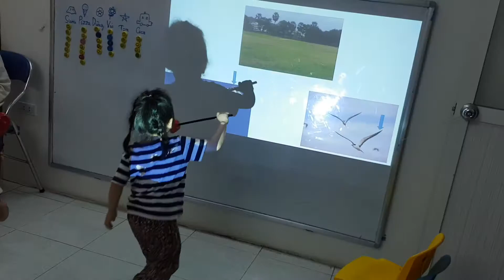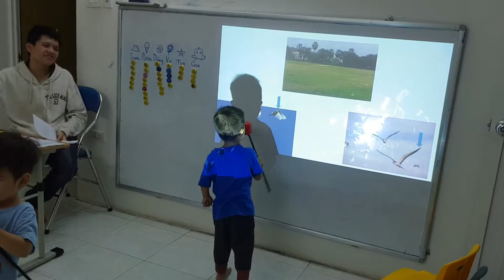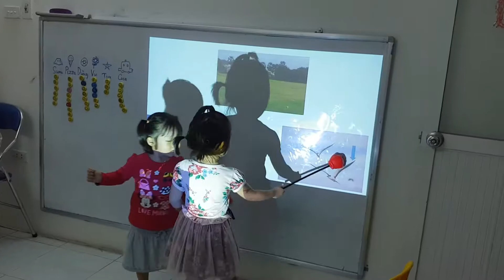Punching game - Ms Jenny's baby class